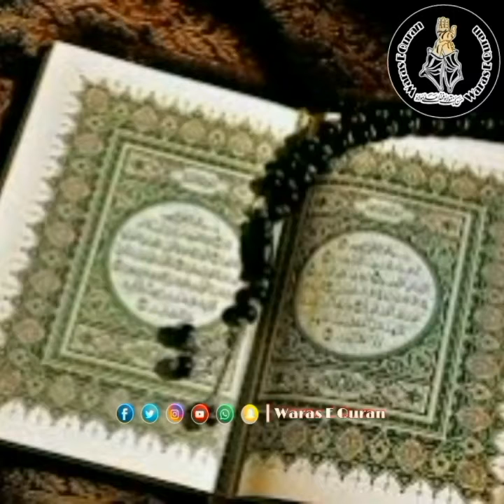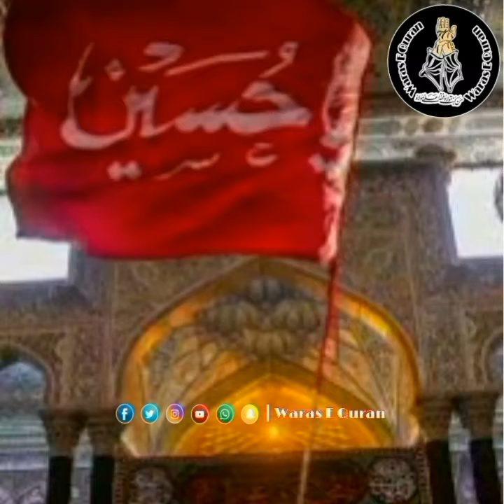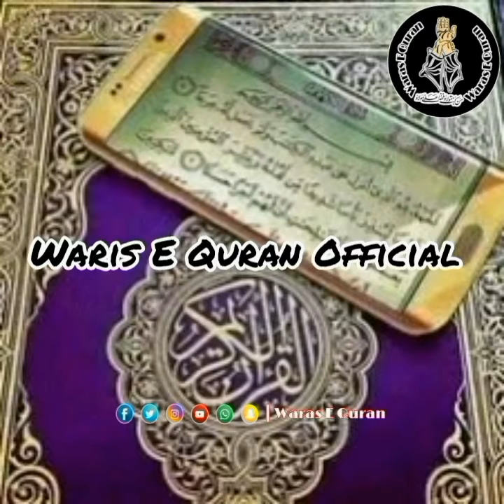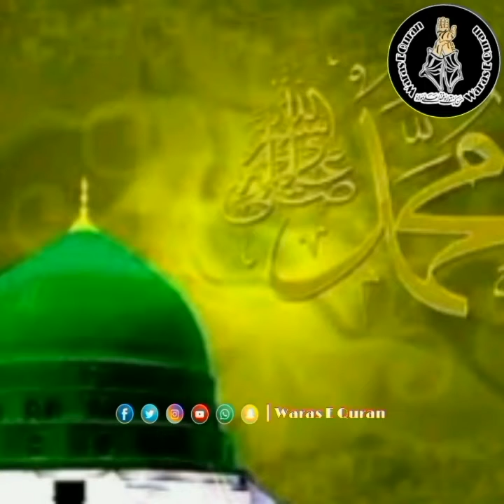Imam Ali as Our Ek Yahoodi Ka Waqia ll Fazial Imam Ali as ll Waris E Quran Official